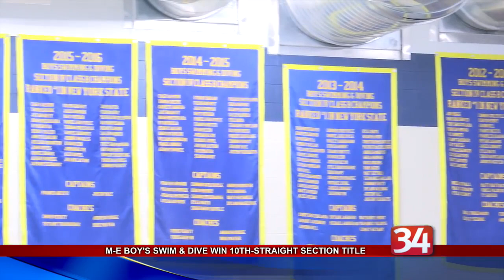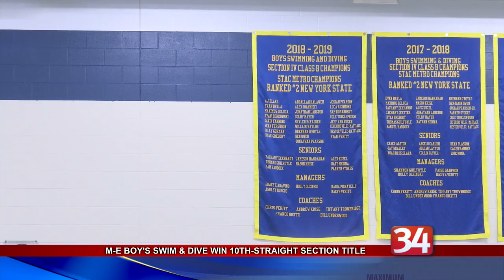ME Swim Team